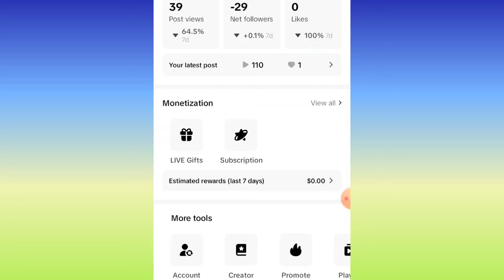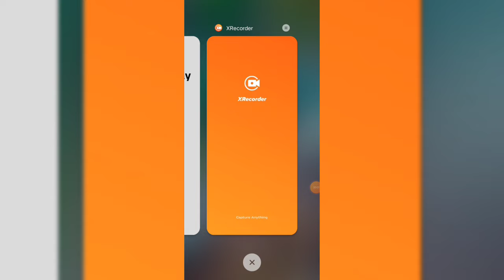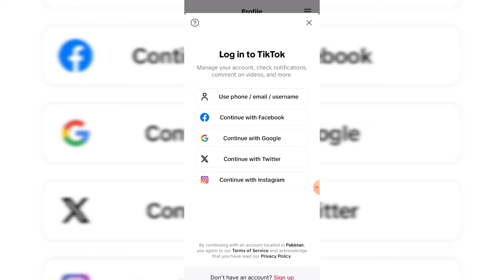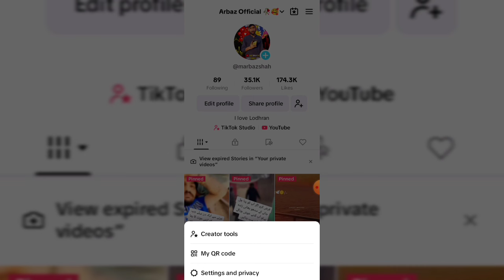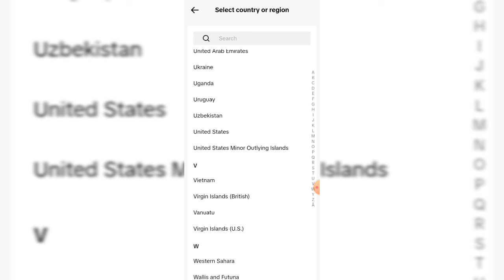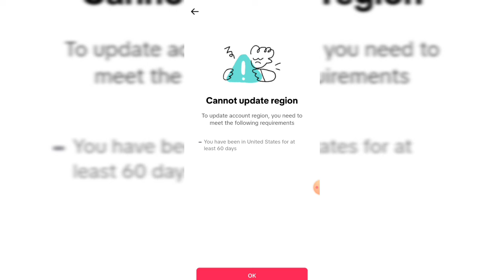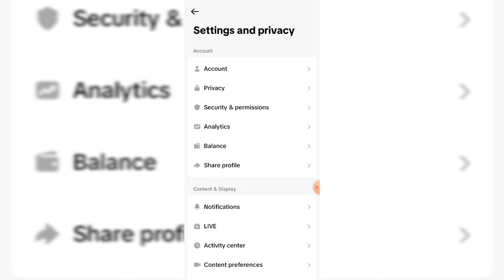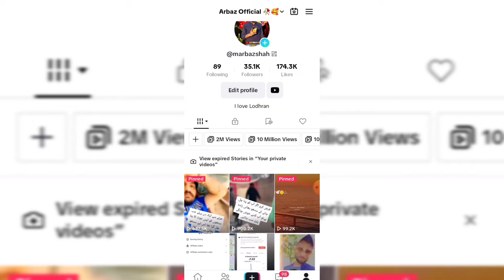🔥How to monetize TikTok Old Account in Pakistan • TikTok Monetization in Pakistan 🤑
Asalme O Alikume Dear Friend Aaj Ki Es Video Mein Ap Ko Batao Ga Ke Ap Apna TikTok Ka Pura Account Ghar Bethe Apne Mobile Phone Mein Kaise Monetize Kar Sakte Hai Aur Dollar Kama Sakte Hai Aur ( Creative Rewards ) create Found Wale Option Ko kese on kr sakte hai Tu Please Video Ko Complete dekhna Shukriyaa ❤️.

TikTok account monetize Kaise Karen
TikTok Monetize kaise kare
UK account monetize Karne ka Tarika

How to monetize TikTok account in Pakistan 2024 |TikTok Account monetize Kaise Karen |easy world 2.0

My Audience Search Keyword...
tarika
tiktok usa account
tiktok usa account in pakistan
tiktok usa account create
tiktok usa account settings
tiktok usa account following
problem
tiktok usa account views problem
tiktok usa account
tiktok usa account create in
pakistan
tiktok usa account

tiktok earning in pakistan
tiktok earning
tiktok earning account banane ka
tarika
tiktok earn money
tiktok earning naseeb ulhag
tiktok earning 2024
tiktok earning in pakistan 2024
tiktok earning account
tiktok earning setting
tiktok earning proof
tiktok earn money
tiktok earn money pakistan
tiktok earn money 2023
tiktok earn money setting
tiktok earn money withdraw
tiktok earn option not showing
tiktok earn coins
tiktok earn money new update
tiktok earn with tariq
tiktok earn money 2023 pakistan
how to monetize tiktok account
how to monetize tiktok account in
pakistan
how to monetize tiktok account uk
tiktok account monetize kaise
karen
tiktok account monetization
tiktok account monetization in
pakistan
tiktok account maximunm reached
problem
hota hai
tiktok account monetization 2023
tiktok account monetization kaise
kare
hoga
karte hain
tiktok account mai youtube link
kaise dale
karen
hota hai
hoga
karte hain
tiktok account monetize in
pakistan
kare
kiya jata hai
tiktok account monetize apply
kaise kare
tiktok account monetize kaise kar
sakte hain
tiktok account monetize kab hota
hai
tiktok usa account
pakistan
Easy World 2.0
1 din mein 10k followers Kaise complete karen
tiktok settings
tiktok setting
Foryou Trick
How to Viral video on tiktok | tiktok foryou trick | tiktok foryou setting
tiktok account monetize in pakistan
tiktok account monetize kaise kare
pakistan 2024